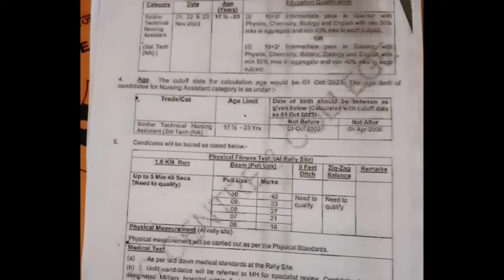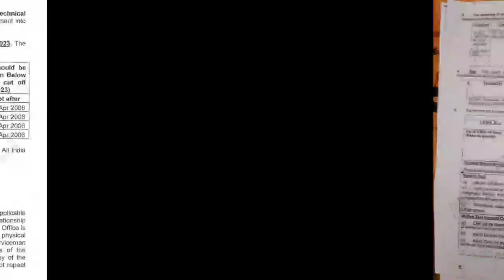Agniveer army new age limit 2023-24 | agniveer army new vacancy 2023 | army age limit 2024